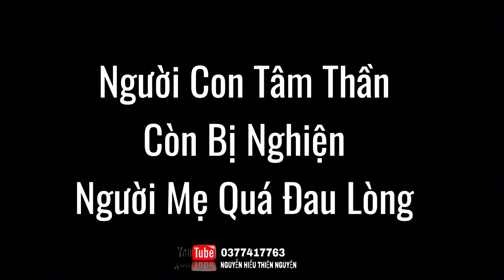Không Thể Tin Con Trai Cứ Rượt Ch/em Cha Mẹ Mỗi Ngày Quá Bất Hiếu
📍  REGISTER CHANNEL FOLLOWING:
👉 YOUTUBE: Nguyễn Hiếu Thiện Nguyện
👉 Facebook : page : Nguyễn Hiếu An Giang

 © Bản quyền thuộc vềnguyễn Hiếu Thiện Nguyện
© Copyright by Nguyễn Hiếu Thiện Nguyện